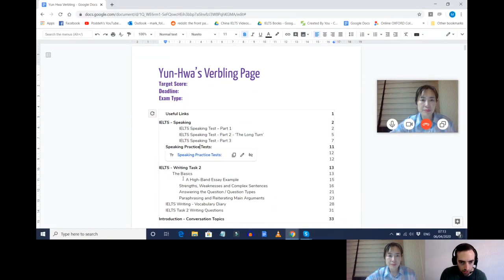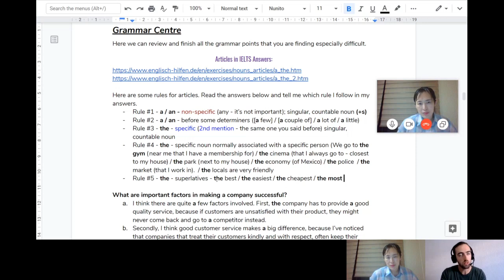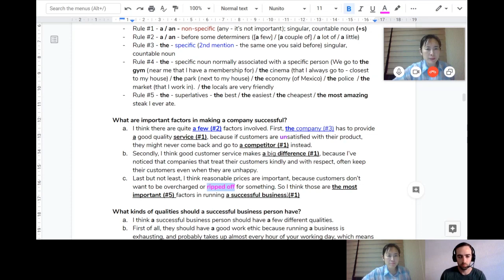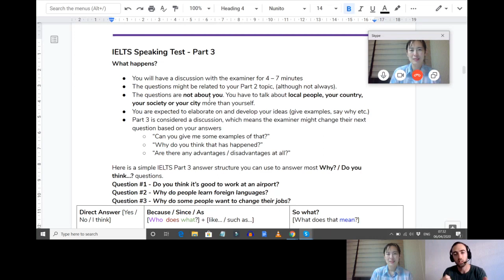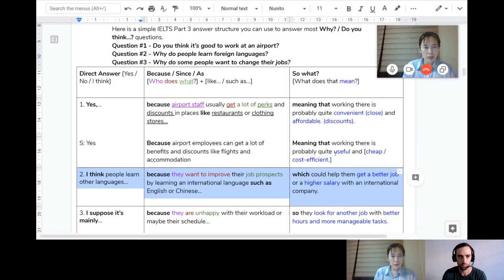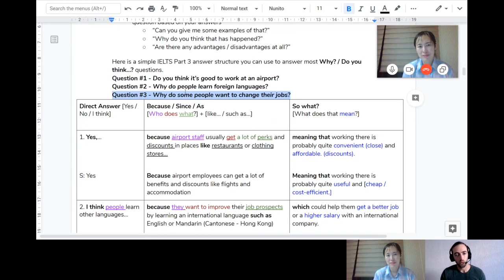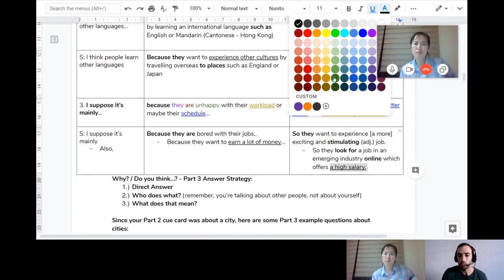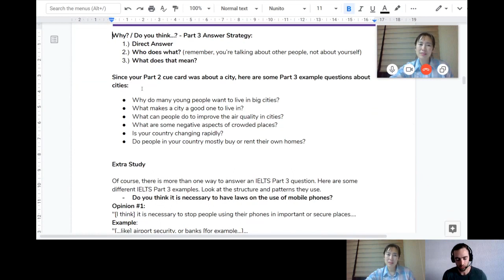IELTS Verbling Class - Articles & IELTS Speaking Part 3 Yun-Hwa from South Korea - April 6th 2020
Yun-Hwa joined me for a 1-on-1 class to help her improve her English and get a higher band in the IELTS Speaking test. We practiced articles and a helpful IELTS Part 3 structure.